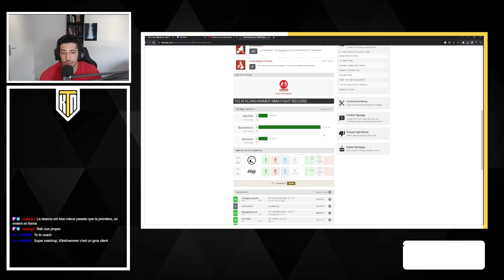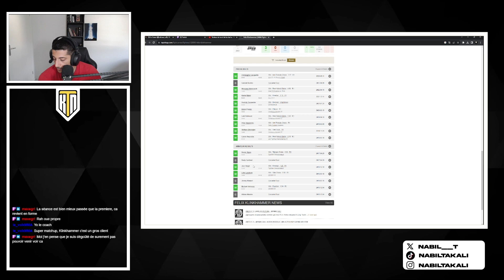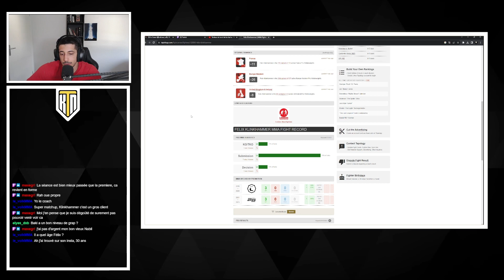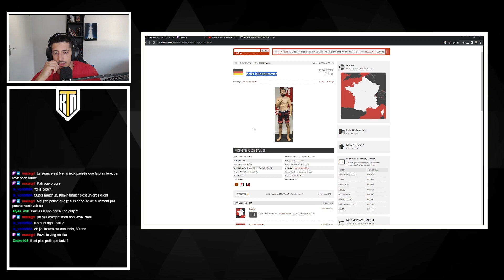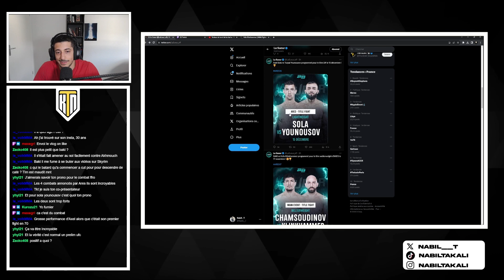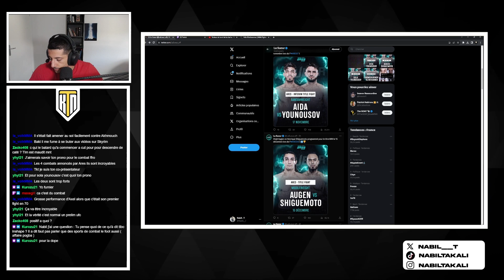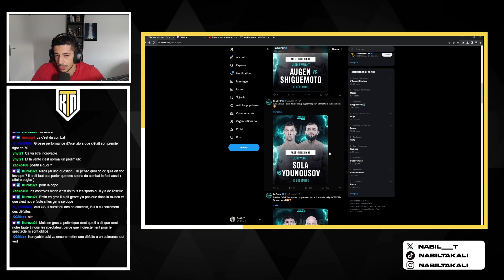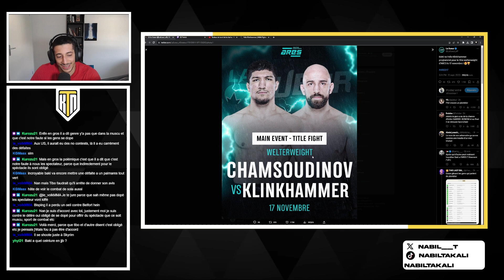Baki vs Klinkhammer le 17 Novembre !!!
Mes programmes !